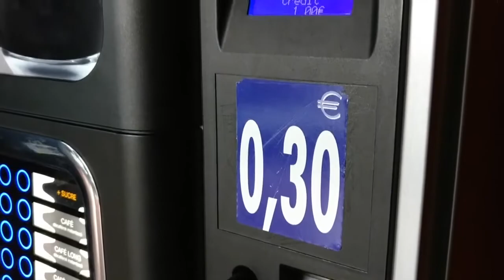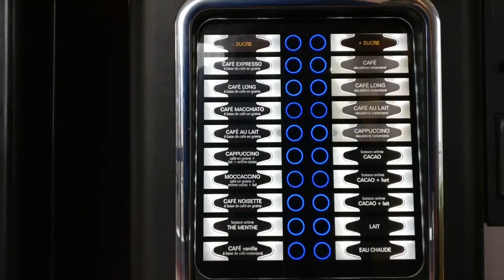A STORY OF A CUP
Don't you think that single-use cups for coffee (and other drinks) simply do not make sense? After we finish our enjoyable drink they end up straight in a trash bin. And we already have too much trash to bear with!

The alternatives to it, however, are very simple! We can use something that everyone has – a mug! Bring it along next time you go to a coffee machine (or a take-away coffee spot) and enjoy your coffee from a real deal :)